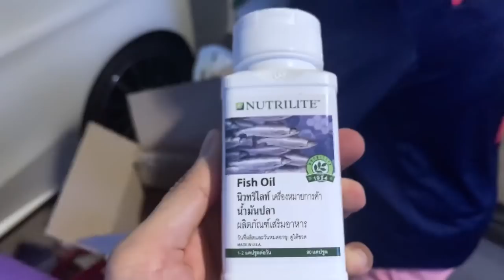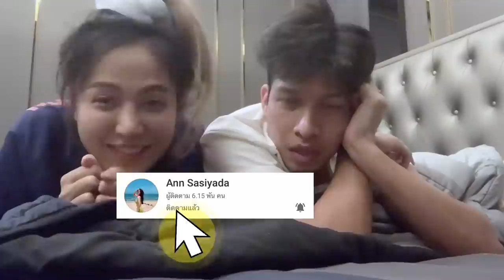ตามติดชีวิติ 1 วัน อยู่บ้านทำอะไรกันบ้าง | Vlog 1 Day | ช่วงกักตัวโควิด2020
มาแล้วจร้าาา ตามคำเรียกร้อง🤟🏻 ถ่าย1 วันอยู่บ้านขอฃพวกเรา 2 คน ช่วงนี้ ใน1 วันทำอะไรบ้าง ตามไปดูกันเลยน้าา🥰

ช่องทางการติดต่อ/ติดตามที่📲